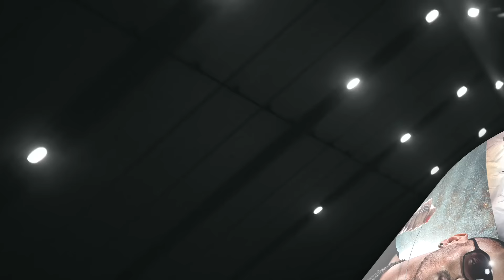Quando i Rapper RIPRENDONO Vecchie CANZONI